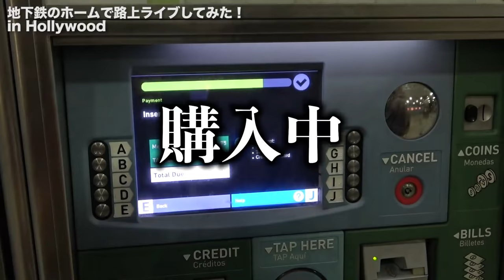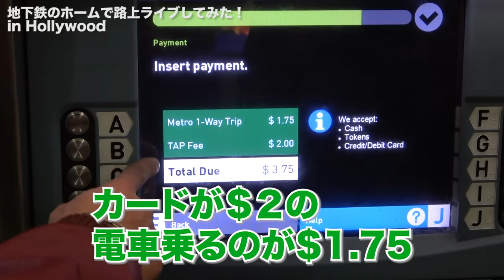治安最悪のロサンゼルスの地下鉄で路上ライブしたら衝撃すぎる結果に...！？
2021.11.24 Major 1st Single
「seeker / ワンルーム」Release

〒150-0002
東京都渋谷区渋谷3-12-18
渋谷南東急ビル9F
株式会社Fanplus内「NOVELCITY」事務局
竹中雄大宛